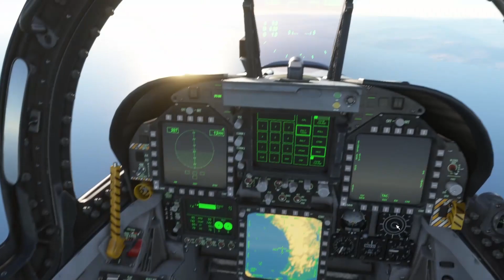I Got Lost & Ended Up In North Africa During A Flight With @edd_FS! | MSFS